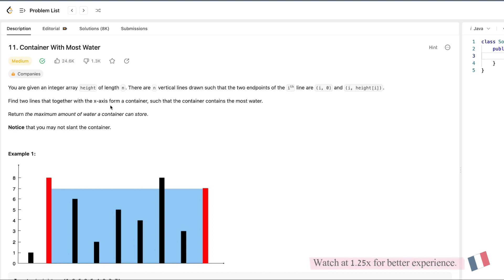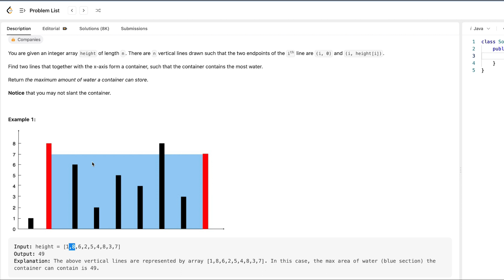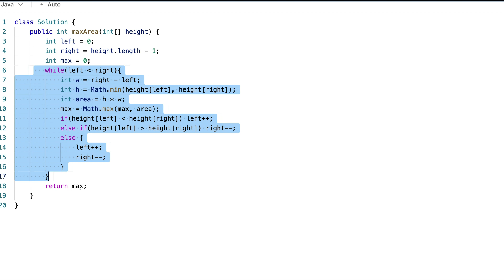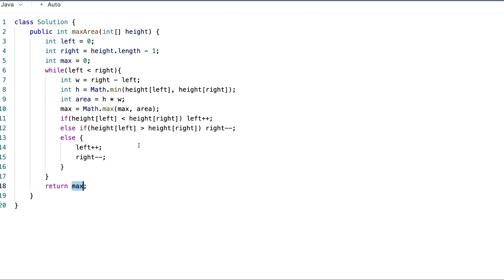#3 : Container with most water | Array + Two pointers | Leetcode 11 |🔥Placement Series🔥engineerhoon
🔥 Join engineerhoon in this thrilling episode of our Placement Series as we tackle Leetcode problem 11 : Container with Most Water! Dive into the world of arrays and two pointers, mastering the art of maximizing water containment. Get ready to make waves as we explore efficient algorithms and smart hashing techniques. 🌊💧

In this action-packed video, we'll unravel the secrets to optimizing water capacity, identifying the two lines that create the maximum container. Through expert guidance, you'll learn efficient array manipulation and how to leverage hash tables for enhanced performance. 💪

With my step-by-step instructions, sharpen your coding skills and embark on a mind-blowing journey to conquer the Container with Most Water problem. Don't miss out on this incredible opportunity to level up your problem-solving abilities! Let's dive in and make a splash! 🚀🔓🌊

Timestamp:
00:00 Understanding the problem statement
04:30 naive approach
06:30 optimal approach
07:29 dry run
09:32 code walkthrough
10:50 outro